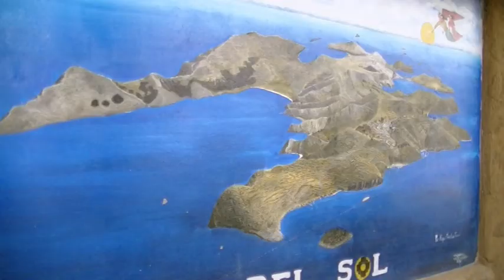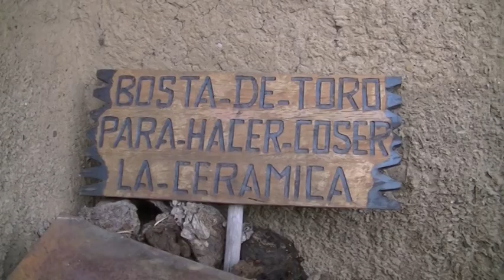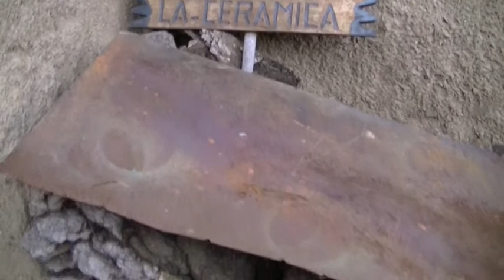2012-Suedamerika-Titicacasee.mpg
Der Titicacasee mit Sonneninsel, Mondinsel und das Volk der Uro, die auf ihren Schilf-Inseln im Titicacasee leben, werden dargestellt. Der Titicacasee liegt in Peru und in Bolivien, er ist 13 Mal größer als der Bodensee, und ist mit 3810 m der höchstgelegene schiffbare See der Erde.
Um den See gedeihen Mais, Gerste, Kartoffeln, Erbsen und Quinoa. Diese Region wird für den Ursprung des Kartoffelanbaues gehalten. Lachsforellen, aber auch heimische Fische leben im 10 bis 12 Grad kalten See.